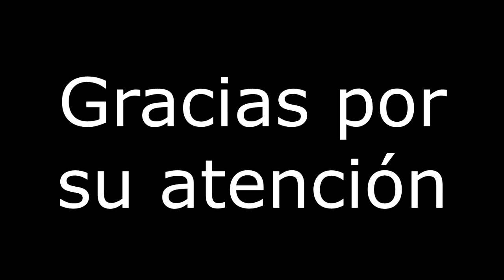Evaluación Docente - Junio 2019 - 14051173